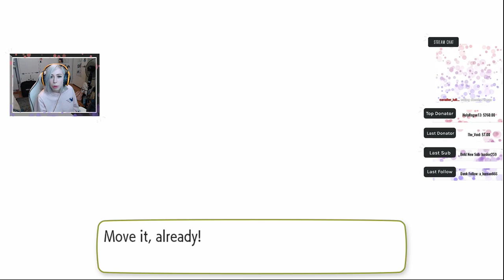BLAKE LIVELY'S RIVAL IN LOVE | Let's Go, Pikachu!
Streamed: 3/1/2019